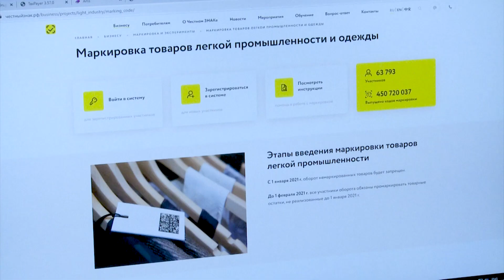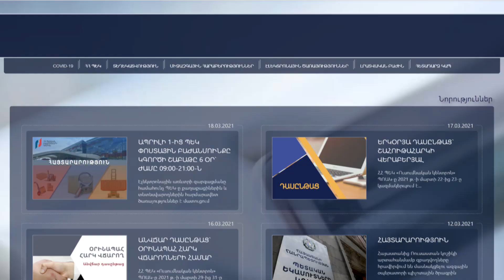ՊԵԿ-ը ՀՀ-ից ՌԴ կոշիկ արտահանողներին հրավիրում է մասնակցելու ազգային օպերատորի պիլոտային ծրագրին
Մասնակցության հայտը պետք է ուղարկել մինչև մարտի 23-ը
Դեպի Ռուսաստան կոշիկ արտահանողները մինչև մարտի 23-ը ժամանակ ունեն ազգային օպերատորի փորձնական ծրագրին գրանցվելու համար: Սա անհրաժեշտ է, քանի որ Հայաստանից Ռուսաստան արտահանվող կոշկեղենը պարտադիր ենթակա է մակնշման: Որպեսզի հայաստանյան կազմակերպությունները կարողանան ՌԴ-ում իրացնել այն, պետք է ապրանքին փակցված լինի համապատասխան ստանդարտի դրոշմապիտակը: Հիշեցնենք, որ Ռուսաստանը դեռևս անցած տարվանից է արգելել չմակնշված կոշիկի շրջանառությունը:
Պետական եկամուտների կոմիտեն հիշեցնում է, որ ՀՀ կառավարության որոշմամբ  Եվրասիական տնտեսական միության շրջանակում նույնականացման միջոցներով ապրանքների դրոշմավորման ազգային օպերատոր ճանաչված «Հեռանկարային տեխնոլոգիաների զարգացման կենտրոն-Արմենիա» ՍՊ ընկերությունը ներդրել է ապրանքների դրոշմավորման ավտոմատացված համակարգը և պատրաստ է ծրագրի փորձարկմանը: Կոմիտեն Հայաստանի Հանրապետությունից Ռուսաստանի Դաշնություն կոշիկի արտահանմամբ զբաղվող կազմակերպություններին հրավիրում է մասնակցելու փորձնական ծրագրին, ինչը հնարավորություն կտա նախապես ծանոթանալ ծրագրի մանրամասներին և արդյունավետ կազմակերպել աշխատանքը:
Ցանկացողներն ազգային օպերատորի ներկայացուցչի հետ կարող են կապ հաստատել ժամը 10։00–ից 17։00-ն՝ զանգահարելով հեռախոսահամարով կամ գրել էլեկտրոնային հասցեով՝ մինչև մարտի 23-ը